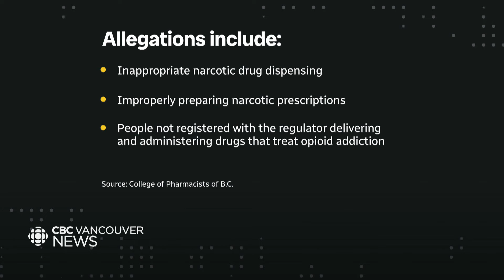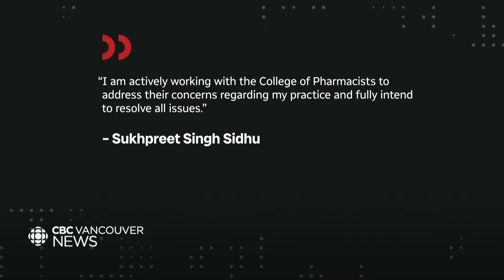Vancouver pharmacy shut down for allegedly misusing safer supply drugs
A Vancouver pharmacist has been suspended, and his Fraser Street pharmacy has been shut down indefinitely over allegations of misusing drugs. The College of Pharmacists of B.C. says the pharmacist’s continued practice “poses significant risk”’ to patients and the public. As Yasmine Ghania reports, it’s not the first time pharmacist Sukhpreet Singh Sidhu has been investigated.